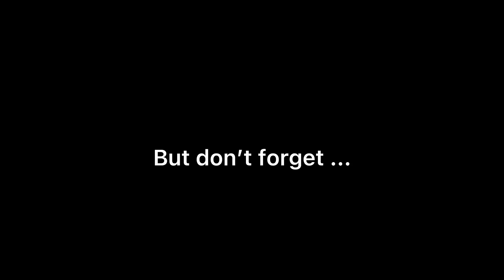Every CURSED Pictures In BRAWL STARS in ONE Video